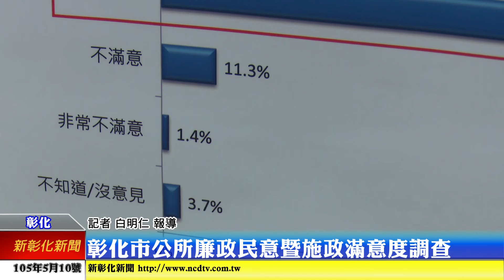新彰化新聞0510 彰化市公所廉政民意暨施政滿意度調查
彰化市公所為了解市民對公所廉政及各項施政滿意度，日前委託民調公司進行問卷調查，其調查結果於今日公布，調查結果顯示市民對公所及市長的滿意度高達8成以上。